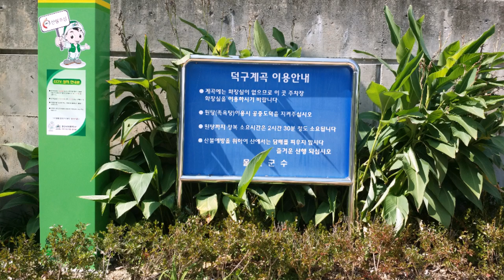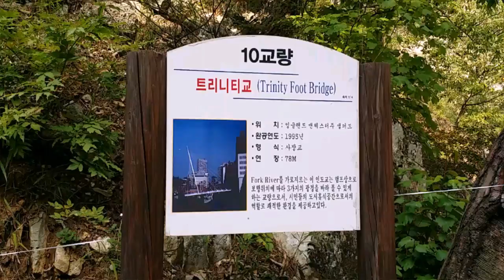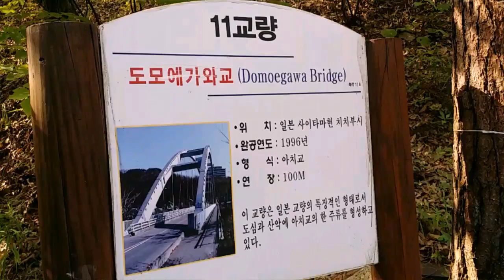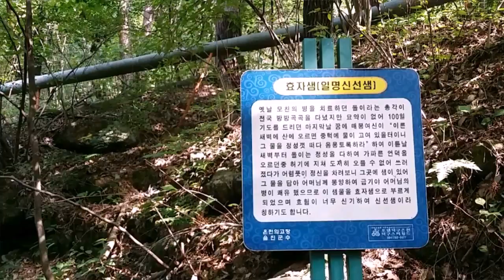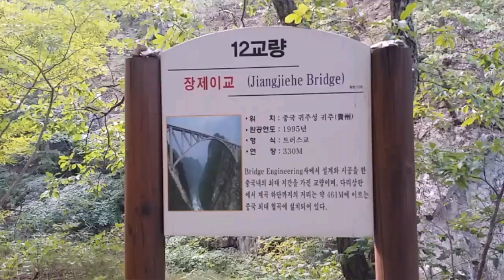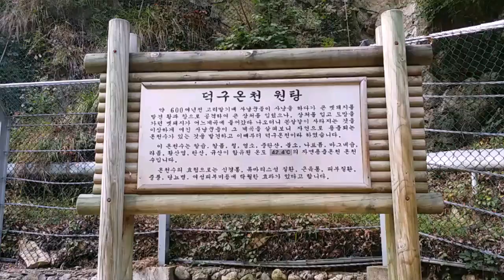[울진방송] 천혜 청정울진 용출온천 ''덕구 온천 원탕"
응봉산(덕구온천 원탕) 트레킹_울진 관광명소 소개편
경상북도 울진군 북면 덕구온천로 924

여행 정보
접근성 ★
주차 ★★★
숙박 ★★★
음식점 ★★

여행 포인트
덕구온천의 온천수는 그 자리에서 바로 솟아나는 것이 아니라, 응봉산에 있는 원탕에서부터 송수관을 연결해 공급받는 것이다. 자연 용출되는 본래의 온천수를 보려면 응봉산의 원탕으로 올라가 보자. 덕구온천호텔에서 출발하면 왕복 4km로 2시간 정도 걸린다. 원탕까지 산을 오르는 동안 여러 개의 다리를 지나는데, 미국의 금문교를 비롯해 호주의 하버교·프랑스의 노르망디교·한강의 서강대교 등 모두 세계의 유명한 교량을 본떠 만들어 놓아서 보는 재미가 쏠쏠하다.

덕구온천지구에는 원래 계곡 바닥에 탕을 만들어 온천욕을 즐기는 소규모 노천탕이 있었다. 그러다가 1980년대 이후 종합온천장으로 개발되었고, 1983년에는 온천지구 군립공원으로 지정되었다. 덕구온천수의 수질은 중탄산나트륨·칼륨·칼슘·철·탄산 등의 성분이 많이 함유된 약알카리성이며 신경통·류머티즘·근육통·피부질환 등에 효과 있다.

덕구온천지구에는 덕구온천관광호텔에서 운영하는 스파월드가 있다. 이곳은 일반적 온천 시설(온탕·열탕·냉탕) 외에 테라쿠아(기포욕·플로링·바디마사지·벤치자꾸지·넥샤워·버섯탕 등)·액션 스파(아쿠아포켓·침탕·스파탕·에스테탕·2레인풀 등)·어린이 슬라이더·장수 건강 지압 보도·사우나 등의 시설을 갖추고 있다. 야외 노천온천의 선탠장베드·이벤트탕(자스민·레몬)·바가지탕·물안마폭포탕·원목온탕·정자황옥데크·맥반석동굴탕도 휴식에 도움을 준다.

덕구온천 인근에 구수곡자연휴양림이 있다. 금강송군락지·계곡·폭포·소 등이 볼 만하며 숲속의 집을 14동을 보유하고 있다.

참고 : 네이버 지식백과] 호텔덕구온천 (대한민국 여행사전, 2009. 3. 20., 터치아트)